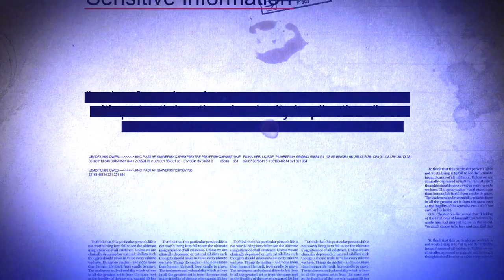Ken Cuccinelli: Scandal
Ken Cuccinelli released a new television advertisement entitled "Scandal." The ad highlights the shady funding of Terry McAuliffe's GreenTech, which has become the focus of two federal investigations.

"For months, Terry McAuliffe's GreenTech has become well known for broken promises, remarkable underachievement, a secret resignation and a Virginia double cross, " said Cuccinelli Campaign Manager Dave Rexrode. "Now scrutiny of the company has entered a much more serious phase as federal investigators at the Department of Homeland Security and the Securities and Exchange Commission are probing efforts by McAuliffe and executives to secure visas on behalf Chinese nationals, some of whom were flagged by the government over national security concerns. As our new ad demonstrates, it's past time for Terry McAuliffe to come forward and provide answers to a growing list of questions."

SCRIPT:

A possible visa-for-sale scheme with potential national security implications.

That's what officials in Tim Kaine's administration said about Terry McAuliffe's company, GreenTech.

Now, new facts and a federal investigation.

KXTF: "An investigation into possible shady dealings."

WDBJ: "Terry McAuliffe's former company may have taken shady money."

WHSV: "A visa for a Chinese executive in exchange for a large investment."

It's time for Terry McAuliffe to tell us the truth.

Cuccinelli: I'm Ken Cuccinelli, Candidate for Governor, and I sponsored this ad.